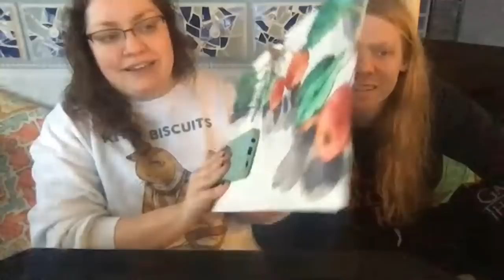LIVE STREAM | Fighting On Camera, Talking About My Weight, & LOTS OF OTHER REALLY FUN TOPICS!!!